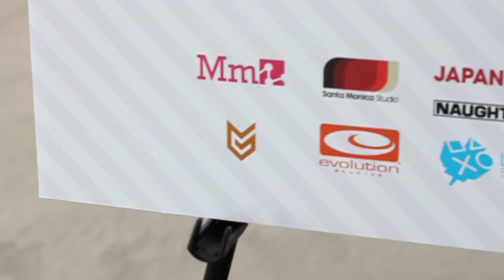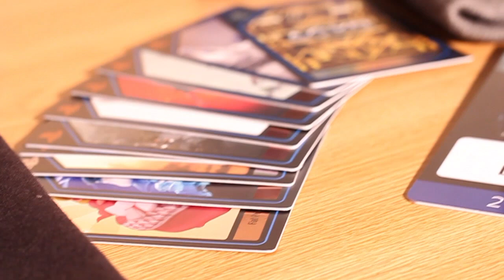PlayStation Experience 2015 - The Doherty Report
My thoughts On playstation Experience and my time there. Thank you PlayStation community!